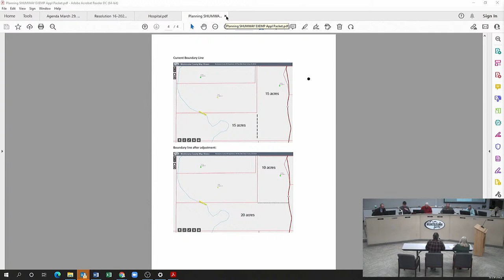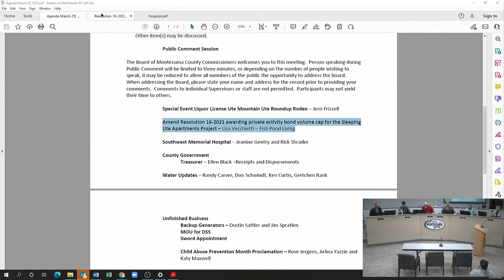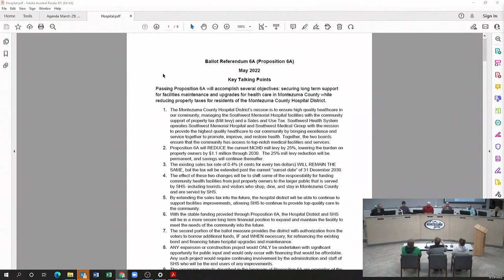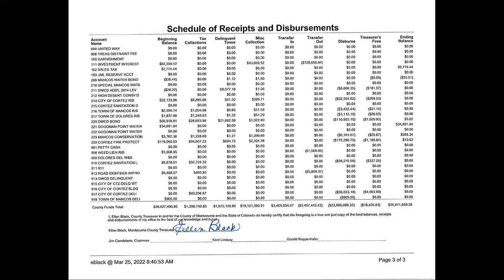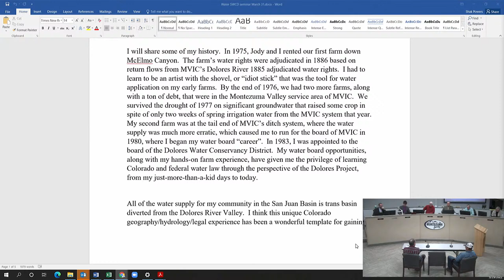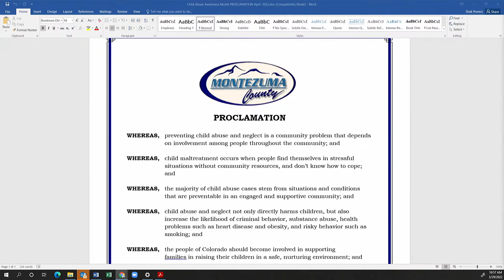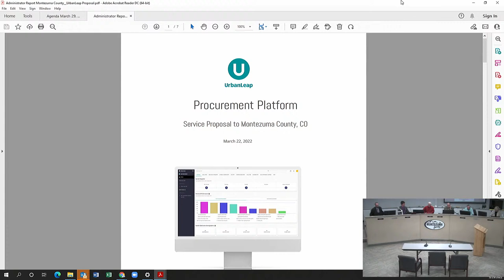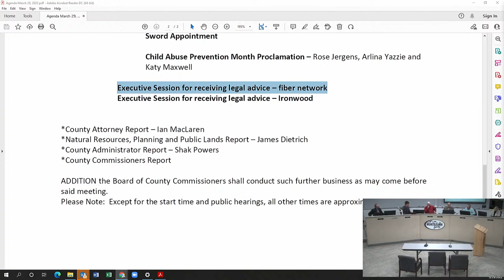Montezuma County BOCC Meeting March 29, 2022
AGENDA

REGULAR MEETING

9:00A.M.            Minutes

9:00 A.M.            Planning

1.      The Planning Department will present for signatures of a Mylar for and After-The-Fact General Planned Unit Development envelope and Rezoning submitted by Camp Kush, LLC; agent: Jennifer Meigs, on property located at30261 Road H, Cortez, CO, consisting of 40.14 acres, more or less, located south of Hwy 160, east of Road 27, situated in Section 34, T.36N, R.15W, N.M.P.M.

2.      The Planning Department will present for approval of an Amendment to Exemption # P-56-80 and Exemption # P-70-80, submitted by Charles &  Sara Kimball, on property located at 12685Road 41.9, Mancos, CO, consisting of 29.47 acres, more or less, located north of Hwy 184, east of Road 41, situated in Section 9, T.36N, R.13W, N.M.P.M.

Other item(s) may be discussed.

                                Public Comment Session

The Board of Montezuma County Commissioners welcomes you to this meeting.  Person speaking during Public Comment will be limited to three minutes, or depending on the number of people wishing to speak, it may be reduced to allow all members of the public the opportunity to address the board.  When addressing the Board, please state your name and address for the record prior to providing your comments.  Comments to individual Supervisors or staff are not permitted. Participants may not yield their time to others.

                                Special Event Liquor License Ute Mountain Ute Roundup Rodeo – Jerri Frizzell

Amend Resolution 16-2021 awarding private activity bond volume cap for the Sleeping Ute Apartments Project – Lisa Vecchietti – Fish Pond Living

Southwest Memorial Hospital – Jeanine Gentry and Rick Shrader

                                County Government

                                                Treasurer – Ellen Black –Receipts and Disbursements

                                Water Updates – Randy Carver, Don Schwindt, Ken Curtis, Gretchen Rank

                                Unfinished Business

                                                Backup Generators – Dustin Sattlerand Jim Spratlen

                                                MOU for DSS

                                                Sword Appointment

                                Executive Session for receiving legal advice – fiber network

                                Executive Session for receiving legal advice – Ironwood

*County Attorney Report – Ian MacLaren

*Natural Resources, Planning and Public Lands Report – James Dietrich

*County Administrator Report – Shak Powers

*County Commissioners Report

ADDITION the Board of County Commissioners shall conduct such further business as may come before said meeting.

Please Note:  Except for the start time and public hearings, all other times are approximate only.